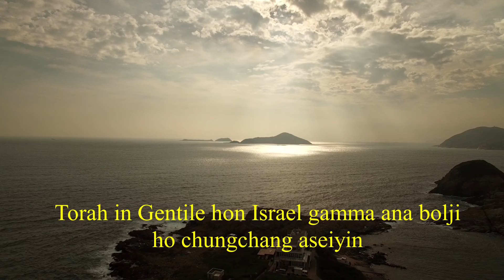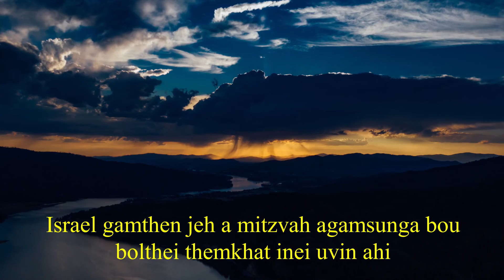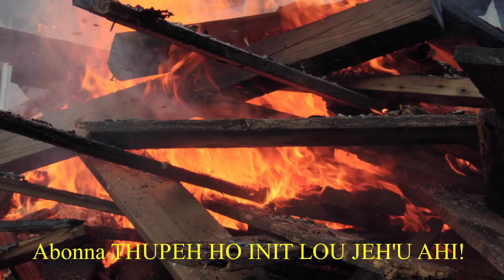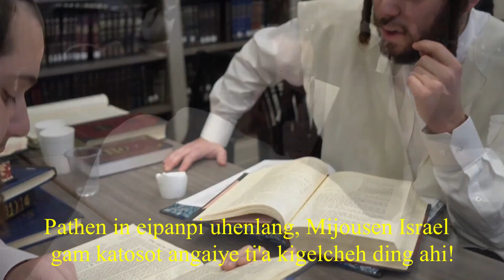Israel gam hi eiho a ahi! - by HaGaon HaGadol HaRav David Yosef Shli"ta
Israel gam hi eiho a ahi! - by HaGaon HaGadol HaRav David Yosef Shli"ta, Rosh Yeshivat, Kollel Yechave Daat

Or Menashe is keen on spreading real, unadulterated Torah wisdom among the Bnei Menashe Jews in India and worldwide. We want people to get true, unadulterated Torah knowledge regarding Mussar, Halakha, weekly Parashah and other crucial topics. We will also be posting important lectures from major Rabbanim in North America and Israel.

Or Menashe hin nuolna bei, ima kheltole umlouva, Torah dihpen chu India a Bnei Menashe lah chuleh leiset chung pumpi a Juda mite jouse komma thejal ding kinguon aneiyin ahi. Mussar-Mihina sepphatna, Halakha- Dan lemuol, Parashat haShavua - Haptaseh a Parasha, chuleh thilpoimo dang sese abonna nuolna beiya Torah a kisei chu mipi ahetding ideisah uvin ahi. Israel a kuon chuleh North America akuon Rabbi len ho houlimna akuon  houlimna poimo ho jong ihin tahdoh jing dingu ahi.